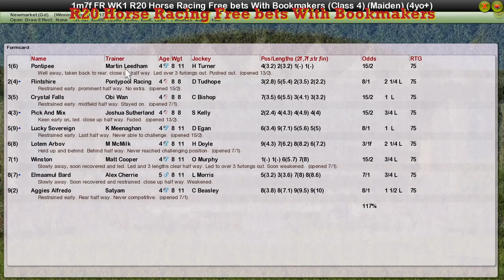FR WK1 R20 Horse Racing Free bets With Bookmakers